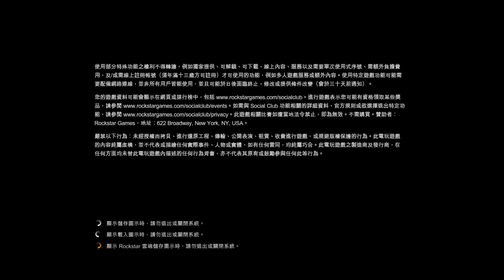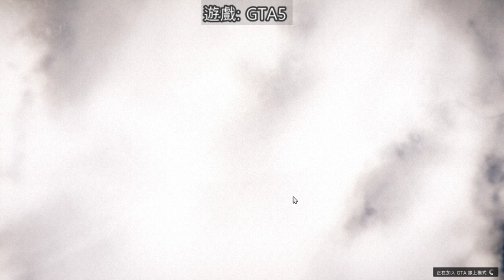【繁星】 GTA5、Pigeons Attack 2019 12 12【3】